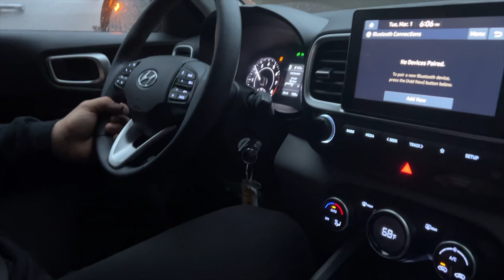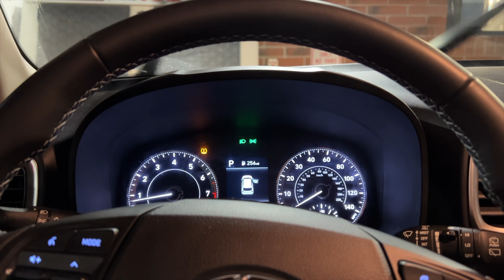VIAJAMOS A OHIO PARA VER EL ARNOLD CLASSIC 🏆🇺🇸